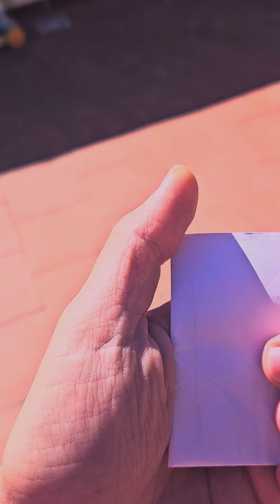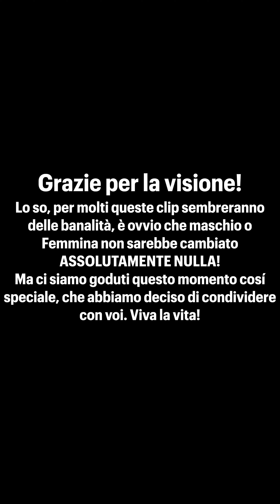Sarà MASCHIO o FEMMINA? Il dietro le quinte del BabyShower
Ciao ragazzi! oggi vedrete il dietro le quinte della rivelazione del sesso del nascituro/a! Buona visione